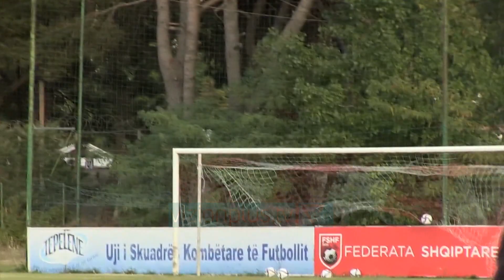Kuqezinjtë: Në Hungari për fitore/ Hysaj dhe Cikalleshi shprehen optimistë - Vizion Plus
Kombëtarja shqiptare vijon të stërvitet intensivisht në kuadër të dy ndeshjeve kualifikuese për në Katar 2022. Vëmendja makismale e kuqezinjve është tek dueli i parë ndaj Hungarisë, këtë të shtunë,  për të cilën dy futbollistët e kombëtares Elseid Hysaj dhe Sokol Cikalleshi u shprehën besimplotë se fitorja nuk është e pamundur. Në konferëncën për shtyp bomberi nga Kavaja tregoi se objektivat e skuadraës janë maksimale dhe për këtë do të luftojnë  deri në minutën e fundit  SOKOL CIKALLESHI - FUTBOLLIST ” Një duel shumë i rëndësishëm . Jemi të fokusuar në arritjen e dy rezultateve pozitive që mund të na dërgojnë në Boteror. Futboll është i tille që gjithë rezultatet janë të mundshme, por duke parë momentin dhe formën e lojtarëve tanë , me vjen mirë që shkojmë në Hungari për të arritur atë cfarë duam. Ta shohim në fushën e blertë cdo të ndodhi”  Edhe Elseid Hysaj tregoi se djemtë janë gati për ndeshjen ndërsa kur e pyesin për  Poloninë , ai përgjigjet : ELSEID HYSAJ - FUTBOLLISTDo  ta trajtojme këtë ndeshje në mënyrën më të mirë të mundshme dhe besoj se jemi gati. Me Poloninë kemi gabuar ne, por sot ne po studiojmë Hungarinë pasi nëse nuk e fitojmë këtë, me Poloninë do të jetë e kote. Duhet të shkojmë në Hungari dhe ta fitojmë këtë duel ”  Kombetarja shqiptare luan këtë të shtunë me Hungarinë në stadiumin e boshatisur në Budapest dhe 3 ditë më vonë pret në Air Albania Polonin. Pas 6 ndeshjeve , kuqezinjtë mbajnë vendin e dytë në grup me 12 pikë , 1 më shumë se polakët e vendit të dytë.